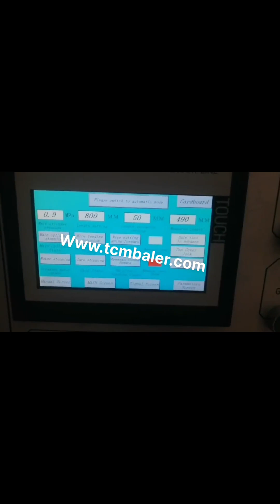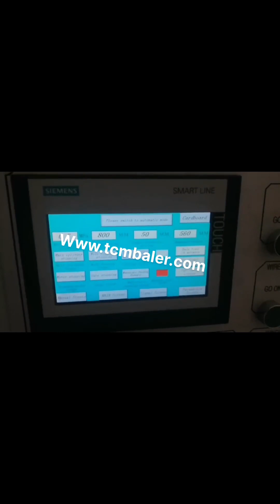cardboard compression meachine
cardboard compressor Germany, cardboard compressor Yugoslavia, Alibaba.com offers 804 cardboard compressor products. About 1% of these are General Industrial Equipment, 1% are Air, Compressors, and 0% are Refrigeration Heat Exchange Parts. A wide variety of cardboard compressor options are available to you, such as application. Cardboard Compression Machine Australia, Cardboard UK, Alibaba.com offers 4,012 cardboard compression machine products. About 73% of these are other packaging machines, 3% are testing equipment, and 1% are general industrial equipment. A wide variety of cardboard compression machine options are available to you, such as food, apparel, and machinery , cardboard compress machine Nigeria, cardboard compress Venezuela, Alibaba.com offers 3,577 cardboard compress machine products. About 2% of these are Packaging Line, 69% are Other Packaging Machines, and 0% are Paper Product Making Machinery. A wide variety of cardboard compress machine options are available to you, cardboard compression Italy, cardboard compression Norway, Alibaba.com offers 4,988 cardboard compression products. About 0% of these are Fitness Yoga Wear, 0% are Men's T, Shirts. A wide variety of cardboard compression options are available to you, such as feature, supply type, and age group. Cardboard Compressor Machine Greece, Cardboard Vietnam, Alibaba.com offers 708 cardboard compressor machine products. About 1% of these are general industrial equipment. A wide variety of cardboard compressor machine options are available to you, such as free samples, paid samples. XTpack Cardboard Compressing Machine Price Indonesia, China Cuba, Special ram guides design makes the platen not slope because of uneven materials feedings during compression Equipped with NOK seals that from Japan means longer lifespan of the seals Equipped with A.M.C. oil pipe joints that from Japan ensures the machine far away from oil leakage problems Box Compression Testing Machine Suriname, 15kN Rwanda, Manufacturer of Box Compression Testing Machine, 15kN, 45kN Corrugated Box Compression Tester, ASTM D642 Carton Box Compression Testing Machine, Compressive Resistance Tester and Compressive Testing Instrument offered by Labthink Instruments Co. Limited, Jinan, Shandong. Box Compression Tester Austria, Qualitest Canada, 2020, 3, 20These advanced Box Compression Testers are PC, controlled systems primarily used in the packaging industry for determination of the compression strength of, China Hydraulic Press Machine Tunisia, Hydraulic Press Laos, China Hydraulic Press Machine manufacturers, Select 2020 high quality Hydraulic Press Machine products in best price from certified Chinese Press Machine manufacturers, Metal Cutting Machine suppliers, wholesalers and factory on Made, in, China.com Glue Machinery Corp. Cape Verde, Industrial Hot Melts Adhesives Dominica, Glue Machinery Corporation builds and stocks over 400 top quality, industrial strength adhesive machines used for an array of purposes by manufacturers from all industries. Our extensive selection of industrial adhesive equipment, unmatched customer service and product knowledge has made Glue Machinery Corporation the preferred provider, Box Compression Tester Manufacturer and Supplier Portugal, Liechtenstein, 2019, 8, 13Machine Operator Main Responsibilities and Performance, Worked on high speed machine equipment and precision machinery used in mass production. Prepared machine for production process by equipping it with the required tools and parts. Assured the constant availability of raw materials and inputs so that the machine could function at all times. Machine Operator Resume Sample Luxembourg, Job Interview Ghana, For some materials like cardboard, baler also provide extra income for recyclers. Although we can find a wide variety of balers in the market and they vary in different structures and applications, you can almost classify these baler machines into two categories. They are vertical compression baler and horizontal compression baler. Vertical Compression Baler Machine Slovakia, Vertical Syria, 2020, 3, 20Qualitest introduces our new advance Sample Specimen Preparation machines like Milling Machine and Lathe Machine. Sample Specimen Preparation Equipment Turkey, Qualitest Switzerland, Hangzhou Pnshar Technology